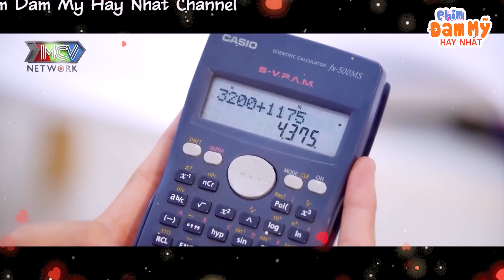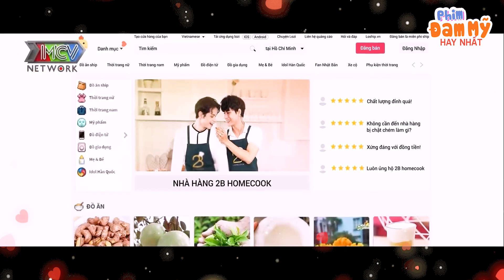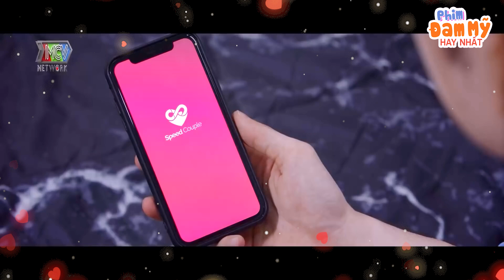Bé Thụ bất ngờ được anh hàng xóm 6 múi tỏ tình | Phim Đam mỹ Việt Nam 2023 - Đam mỹ Việt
Bé Thụ bất ngờ được anh hàng xóm 6 múi ẬP VÀO hun tới tấp - Phim đam mỹ TIỆM BÁNH CỦA ANH | Phim Đam mỹ Việt Nam 2023 NÓNG NHẤT - Phim đam mỹ 2023 mới nhất - Phim đam mỹ hôn nhau mới nhất - Phim đam mỹ trai đẹp
phim đam mỹ bữa tối bánh ngọt và anh
phim đam mỹ việt nam 2023
phim đam mỹ việt nam 2021
phim đam mỹ việt nam 2022
phim đam mỹ mỹ
phim dam mỹ oril nguyen
phim đam mỹ dài tập
phim bl
beef cupcakes and him

BTBNVA_001